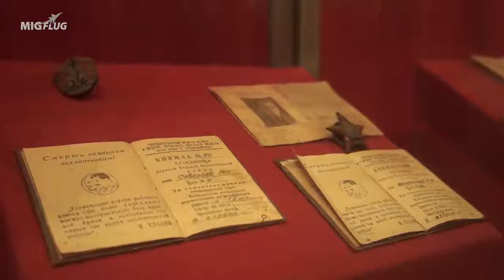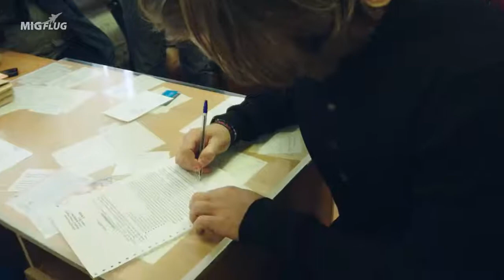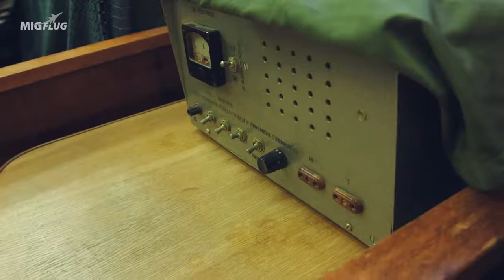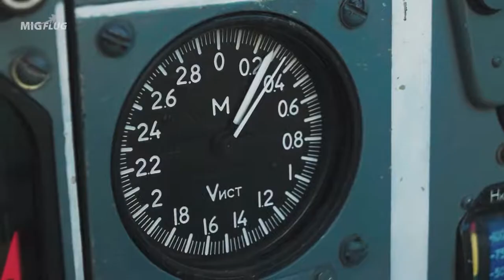MiG 29 High Altitude Stratosphere Flight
MiG-29 High Altitude Stratosphere Flight - long version 8 camera HD   flight data

Douglas Arcanjo